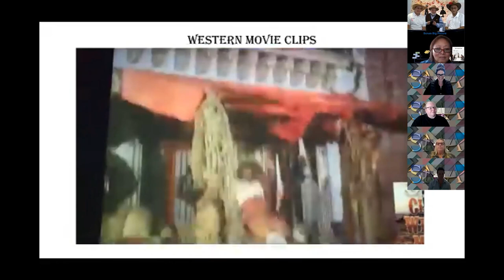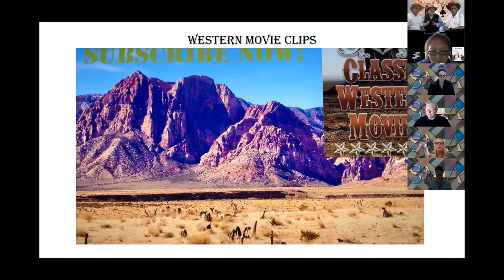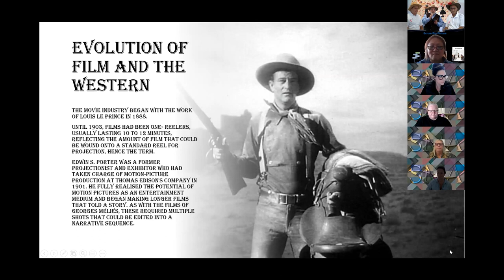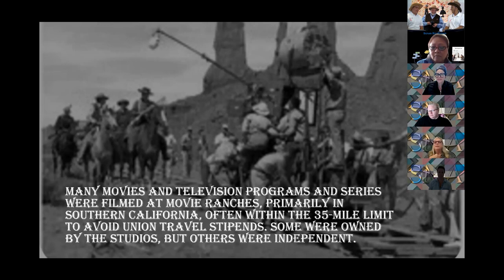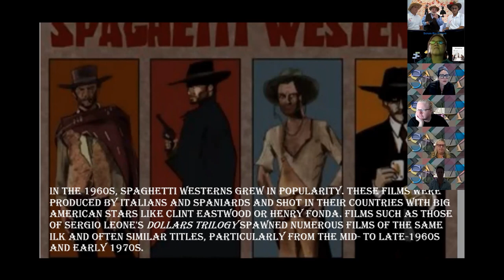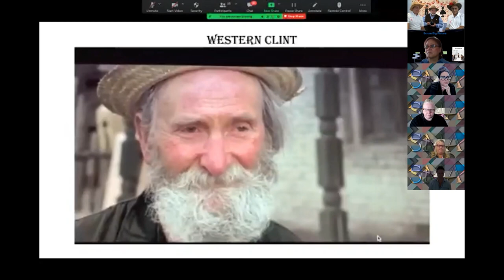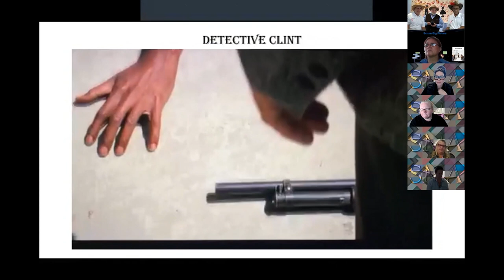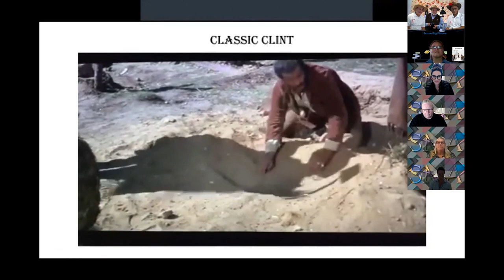Keynote 73B | Movies and the “Western,” with Luis Estrada | 21 Oct 2021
SMA Associate Luis Luna Estrada talks about the "Western" genre of movies, including his own 2018 movie, “One Night In Mexico.”